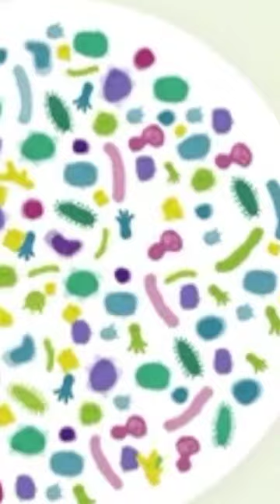How Probiotics Actually Work....